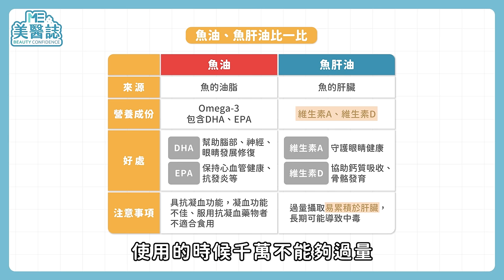吃魚油要咬破嗎？魚油功效真有這麼好？和魚肝油差別？營養保健這樣吃ft.陳怡安藥師【ME美醫誌】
現代人生活忙碌，容易引發身體的各種毛病，也因此營養保健品越來越受到歡迎，畢竟「健康不想被打趴」，你也有吃魚油的習慣嗎？雖然咬破後的味道很微妙，但魚油內富含的Omega-3對身體其實有很多幫助，是許多人保養心血管的首選，不過魚油也很常容易與魚肝油搞混，「魚油」跟「魚肝油」雖然只差了一個字，可是來源、成份、功效和用途都差很多，究竟魚油與魚肝油差在哪，還有世紀之謎——吃魚油到底要不要咬破呢？別擔心，先把你的魚油含著！讓陳怡安藥師來告訴你該不該咬！

各節重點：
00:00 精彩片段
00:41 Omega-3對人體的幫助？
01:08 什麼族群不適合吃魚油？
01:35 魚油與魚肝油的差異？
02:30 什麼時候適合吃魚油？
02:40 每天攝取的劑量是否有上限？
02:50 魚油咬開來吃真的會比較好嗎？
03:05 三高患者能吃魚油嗎？

延伸閱讀：
蝦紅素、葉黃素差在哪？護眼保健該吃哪一種？蝦紅素功效、副作用一次看ft.陳怡安藥師【ME美醫誌】

感冒過敏藥吃了會嗜睡？抗組織胺原來不能跟「這個」一起吃！ft.陳怡安藥師【ME美醫誌】

美醫誌 麥德森事務所 魚油 陳怡安 ME 魚肝油 Omega-3#omega-3#DHA#EPA#魚肝#維生素A#維生素D#魚類脂肪#魚類肝臟#心血管#凝血功能#眼睛保健#降膽固醇#降血壓#保健品#保健食品#營養保健#營養品#魚油劑量#高血壓#高血脂#高血糖#三高